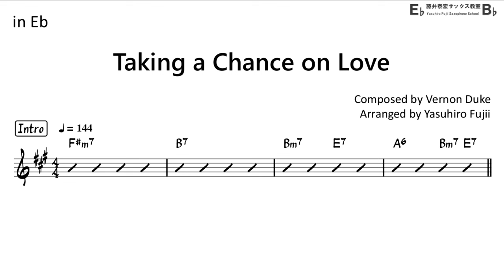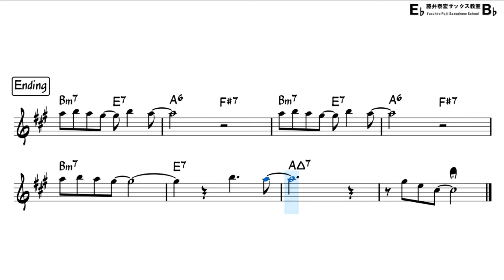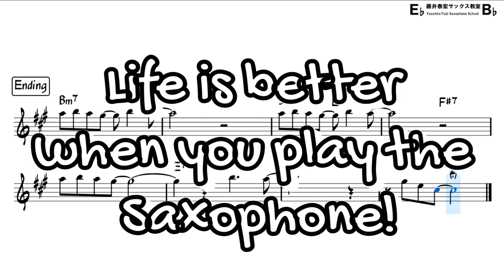Taking a Chance on Love - Backing Track with Sheet Music for Alto Sax